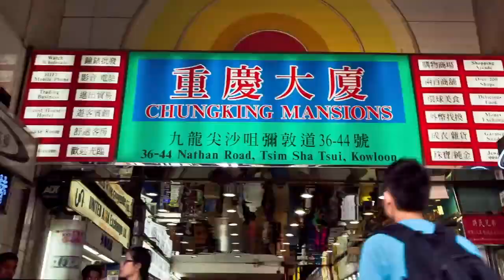Hong Kong Highlights in 2 minutes Travel to the World's Most Beautiful Cities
With a world full of fascinating destinations, choosing the perfect vacation spot can present a challenge. That's why U.S. News used expert opinions, reader votes and current trends – and evaluated sights, cultures, scenic beauty, food scenes and more – to compile this list of the world's best places to visit. Use these recommendations to craft your travel bucket list, and cast your vote below to help us determine next year's list.

Time-lapse photography is a technique in which the frequency at which film frames are captured is much lower than the frequency used to view the sequence. When played at normal speed, time appears to be moving faster and thus lapsing.